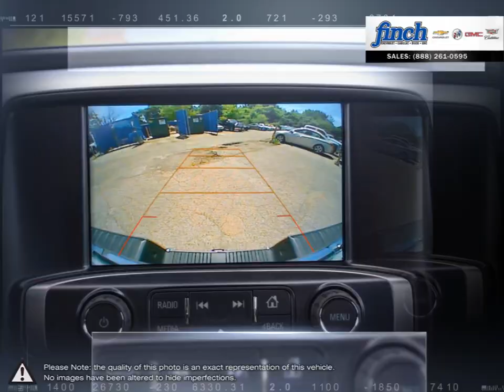2018 GMC Sierra 1500 | Finch Chevrolet | 3GTU2NEC8JG426298 141676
Finch Chevrolet Cadillac Buick GMC
640 Wonderland Road North
London, Ontario
Canada